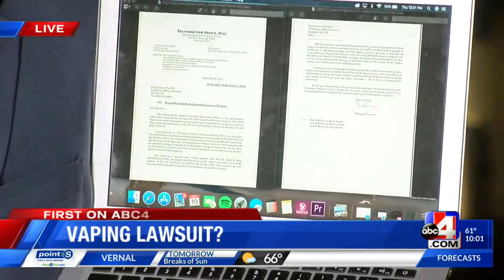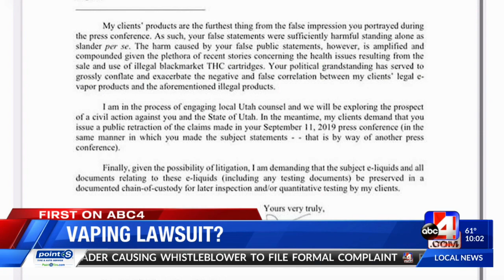E-liquid manufacturers warn Rep Ray of a future lawsuit